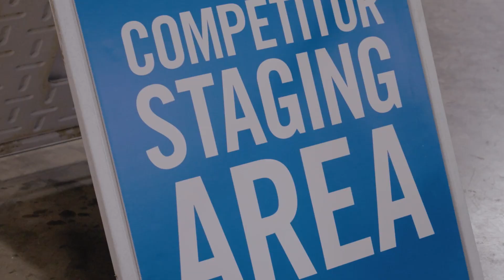World Food Championship 2022 (10th Anniversary)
Sizzle Sizzle!!

Check it out, Champs! A little sizzle reel capture of our 10th Anniversary action! The talent, the dishes, the nonstop action, the heat, the flavors. it was all the things!! The New Year will have a LOT of New Things to make plans for!